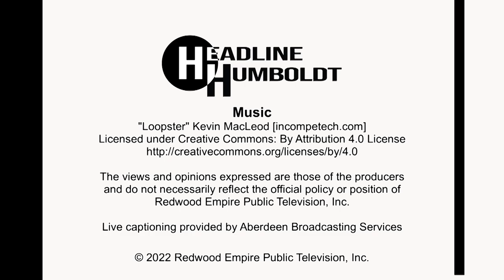Headline Humboldt: November 25th, 2022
This week on Headline Humboldt, North Coast Congressman Jared Huffman shares with host James Faulk his thoughts on the recent election, the loss of his party’s congressional majority, the COP27 climate summit in Egypt, the retirement of House Speaker Nancy Pelosi, the recent decision by FERC to remove all four dams on the Klamath River and the upcoming final report from the Jan. 6 investigative committee.